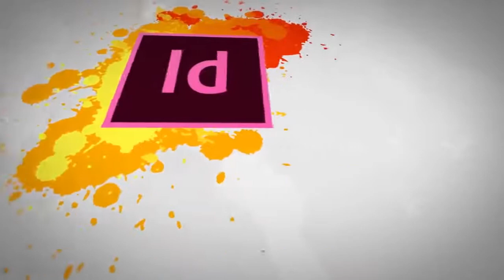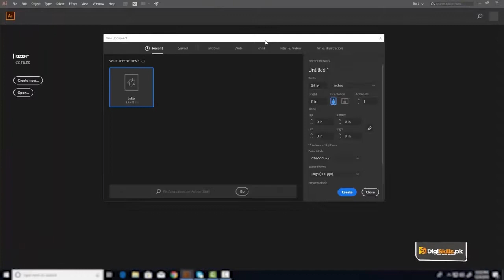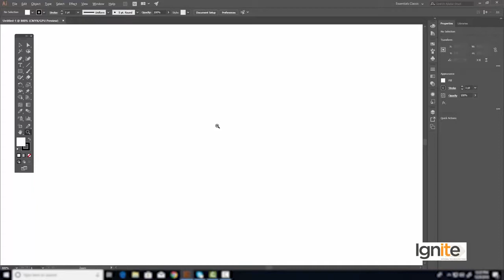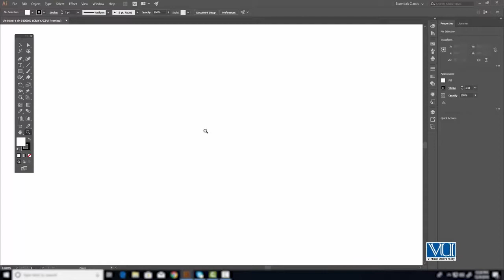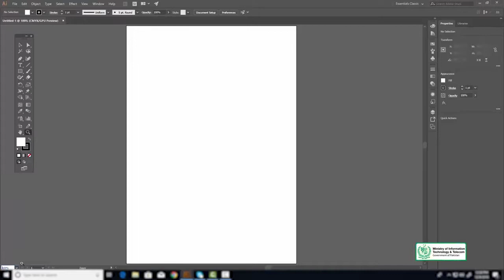Graphic Design - Software Adobe Illustrator How to navigate in Adobe Illustrator - Digiskills